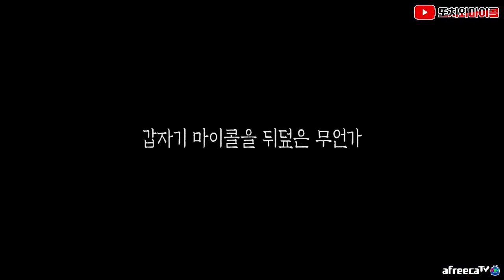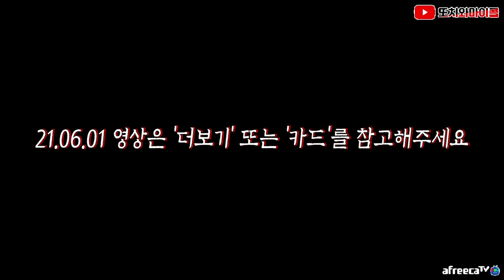19금? [또치와마이콜] [ENG SUB] 이 영상 언제 삭제될지 모름!! feat. 샤워부스 안에 여자귀신